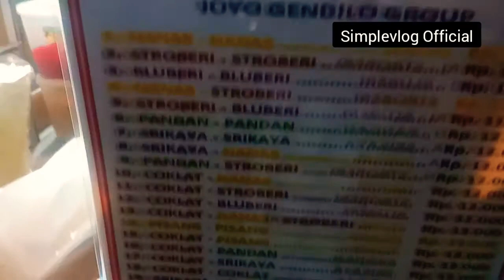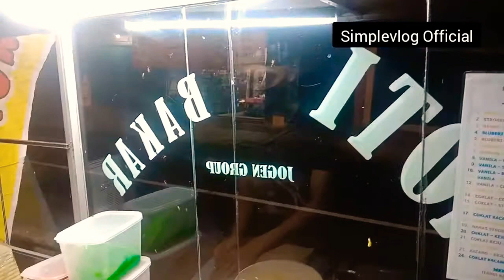KULINER || ROTI BAKAR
Dimalam minggu kali ini suasana agak dingin.. Jadi saya keluar rumah untuk mencari roti bakar, sekalian belajar bagaimana caranya membuat roti bakar.. roti bakar apakah rotinya dibakar???
Ternyata digoreng😁